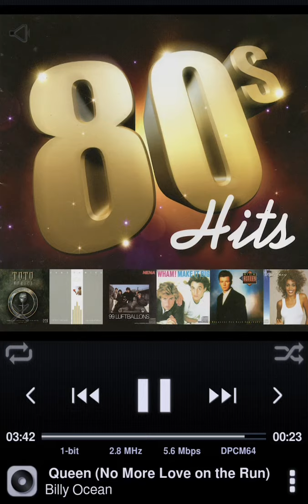Billy Ocean - Caribbean Queen (SACD)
This is a screen recording of an SACD print of Caribbean Queen by Billy Ocean. Even as it’s gone through multiple compressings, you can already hear that it sounds so much better. The actual DSD sounds so much better it’s incredible.